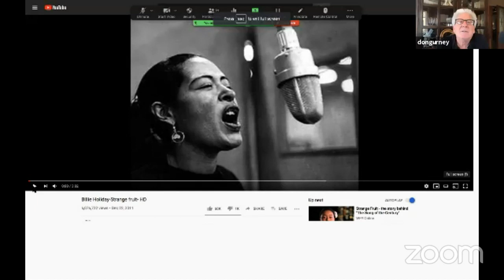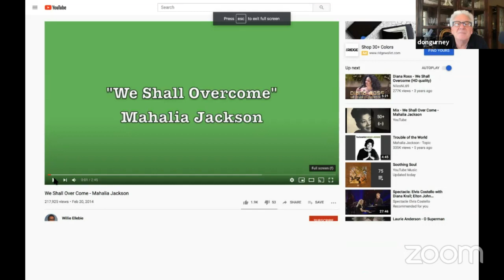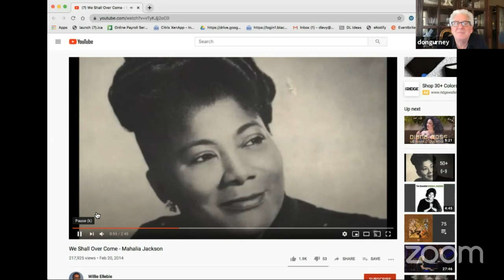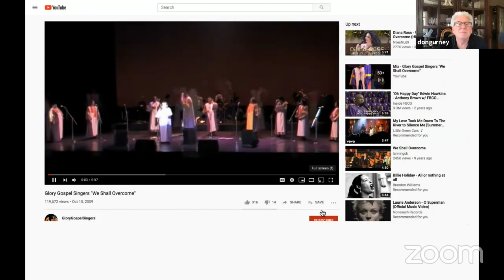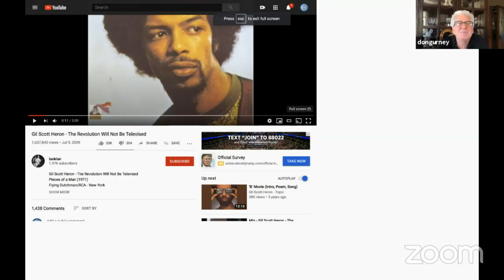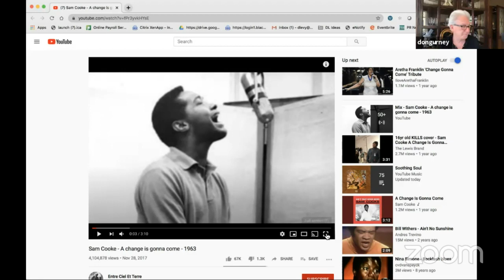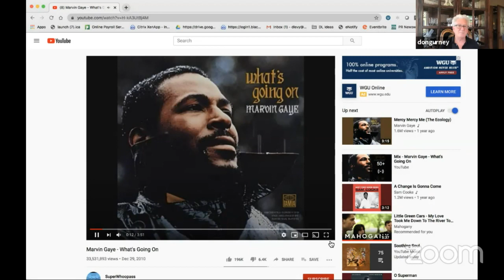Songs of Protest and Justice: Music Matters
Cantor Don Gurney shares how iconic African American singers such as Billie Holiday, Mahalia Jackson, Marvin Gaye, and Sam Cooke condemned racism and brutality and fought for justice through music.